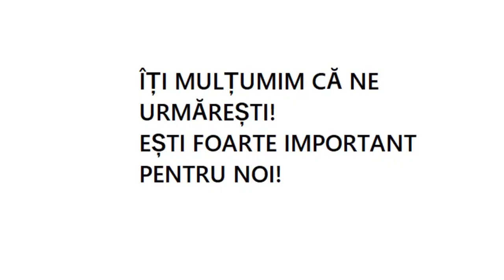Nicolae Velimirovici - Revoltă-te împotriva păcatelor tale!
Lumea este nesărată și lipsită de gust!